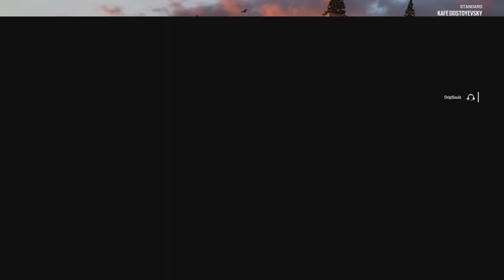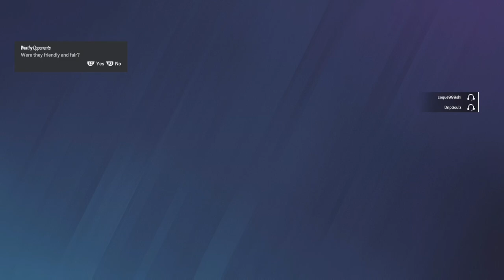siege w dripsoulz